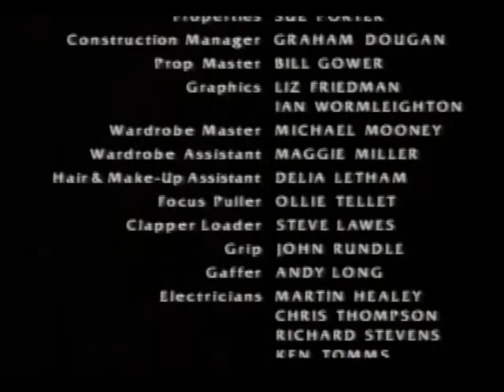A Mug's Game (1996) Episode 1 Part 4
Starring Ken Stott, Michelle Fairley, and Sean Harris. The people of a small Scottish fishing village deal with upheaval at the plant and in their personal lives with the arrival of a new, hard line boss (Stott) and his conniving nephew (Harris).